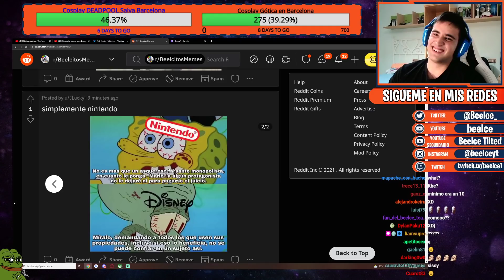Finalmente Darkrai minita